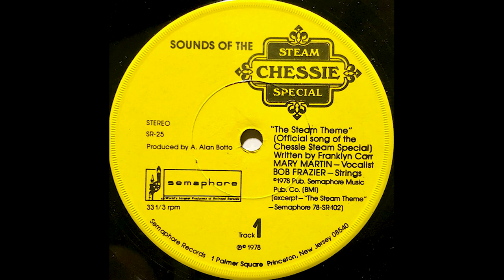Sounds of the Chessie Steam Special - Riding the Chessie Steam Special (Steam Theme)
Experience all the thrills and excitement of your ride behind the Chessie Steam Special's giant (4-8-4) steam locomotive #2101, as it winds its way through the Official Steam Theme sung by Mary Martin and accompanied by Bob Frazier. These are the unforgettable sounds of a real main line, coal fired, steam locomotive in action; once commonplace on the American scene, now gone forever, except as preserved in these recordings.

Recorded from the Sounds of the Chessie Steam Special record single on a Sansui SR-7090 turntable, amplified through a Sansui 8080db stereo receiver

Library of Congress Catalogue Card #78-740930
Produced By A. Alan Botto
Released by Semaphore Records
1978